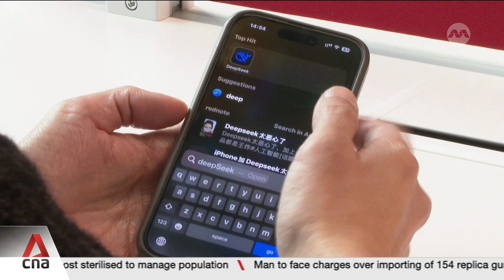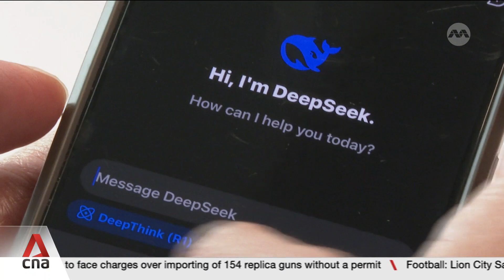China to increase government spending in science and technology by 10% to US$55b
In his speech at the opening of the National People's Congress, Chinese Premier Li Qiang announced plans to increase government spending in science and technology by 10%. Over 398 billion yuan, or US$55 billion, will be set aside for science and technology. It's the third biggest item in the list of key spending items outlined in the budget report, coming behind expenditure on national defence and debt interest payments. China will also be publishing an AI education White Paper this year, as it pushes to expand its pool of tech talent. Tan Yew Guan reports.